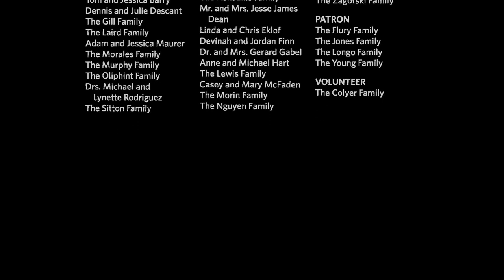Christmas Concert 2019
This annual concert is performed by the Upper School and Middle School choirs at Duchesne Academy.